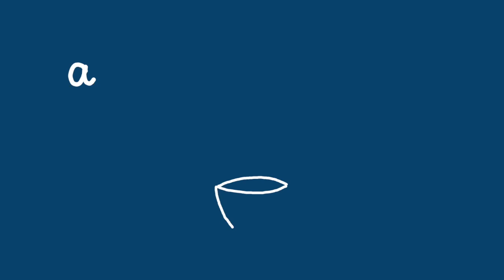Pursuing a Social Sciences PhD After Working in the Industry | Sreelakshmi Ramachandran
In this episode, Sreelakshmi Ramachandran, a 2017 graduate of the Integrated MA program in Development Studies at IIT Madras, and a current doctoral scholar in Urban Mobility at Concordia University, Montreal, walks Sruthi through her life in insti, career in urban mobility, and her experience moving to graduate school after working in research management roles in her field.

timestamps:

00:00 intro reel
00:55 introduction to Sreelakshmi
1:49 Sreelakshmi's current research
5:25 staying on in academia post-PhD
10:26 academic ambitions entering the MA
15:21 Chennai, insti, the MA and choosing urban mobility
17:50 finding your interests in undergrad
30:28 MA thesis / the importance of accessible research communication
38:04 choosing to work after the MA / post-MA burnout
43:21 experience at the Ola Mobility Institute / nature of research within a corporate structure
50:06 catalysing moments, if any, that led to the PhD dive
57:25 procuring academic recommendation letters a few years after graduation
1:01:26 working in the industry first vs. going straight to grad school
1:05:52 thoughts on the restructuring of the MA program
1:09:00 rapid fire
1:13:15 outro